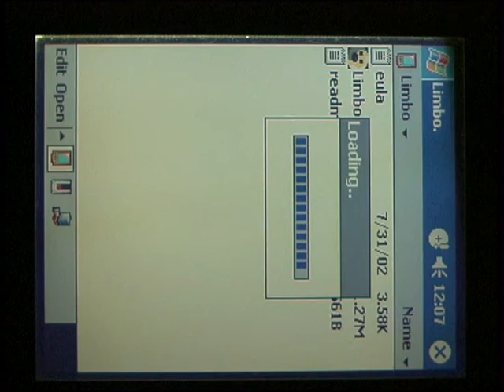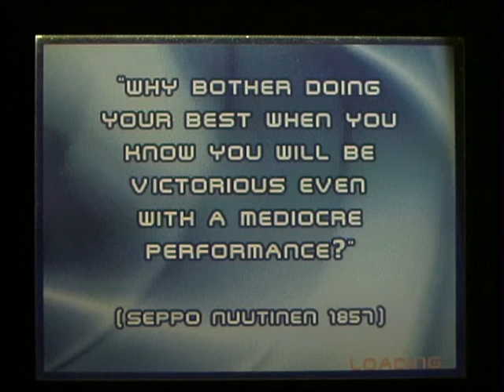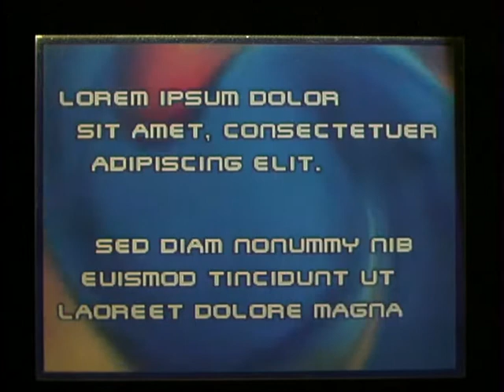Limbo by Byterapers & Doomsday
Assembly 2002 Mobile demo competition entry, 1st place.

Title: Limbo
Author: Byterapers & Doomsday